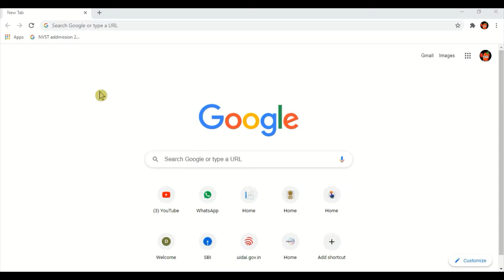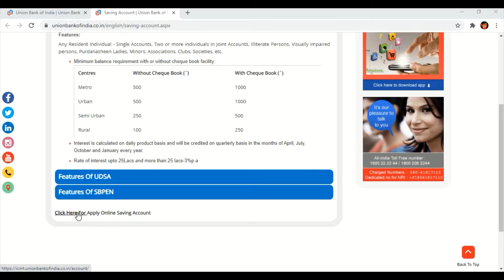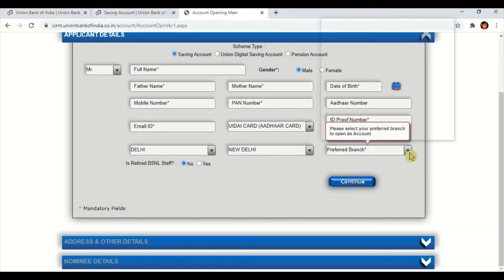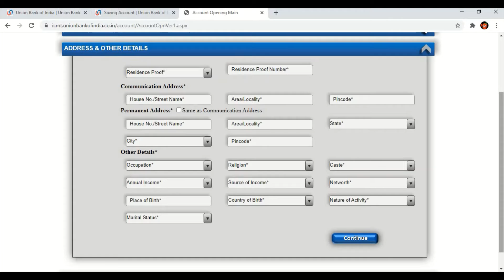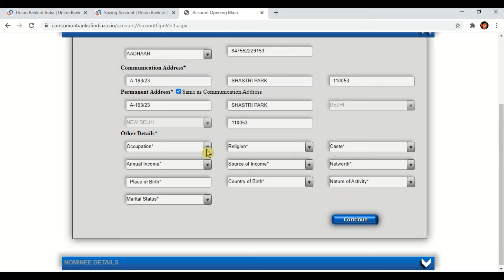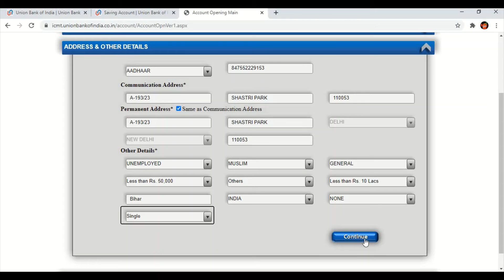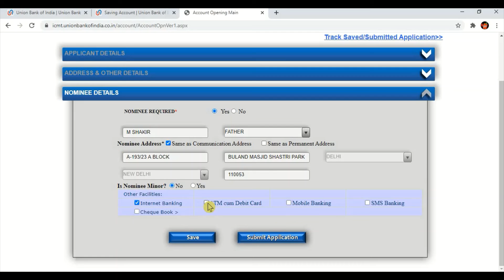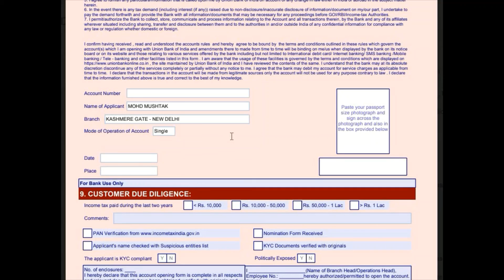Union Bank Saving Account | How to open saving account online | Saving account online kaise kholen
Union Bank Saving Account | How to open saving account online | Saving account online kaise kholen : In this video you will know how to open saving account online. See the complete process and open your saving account.